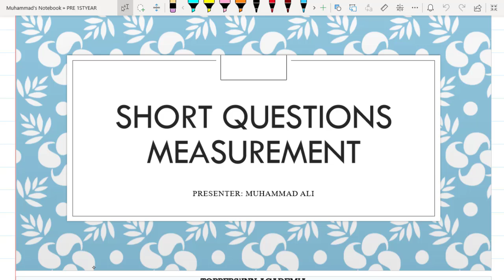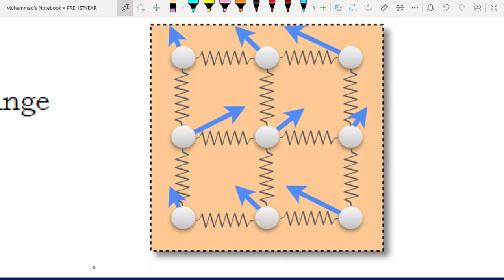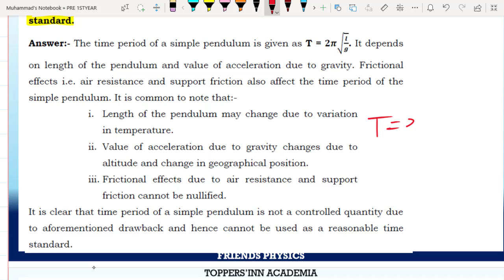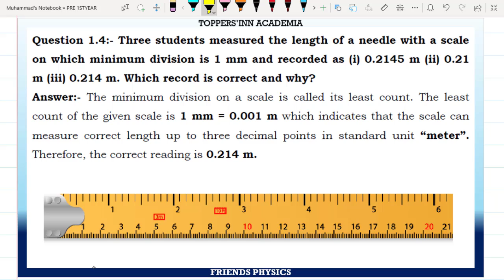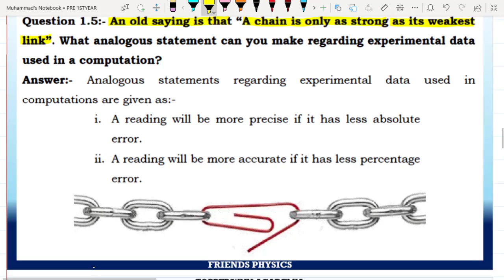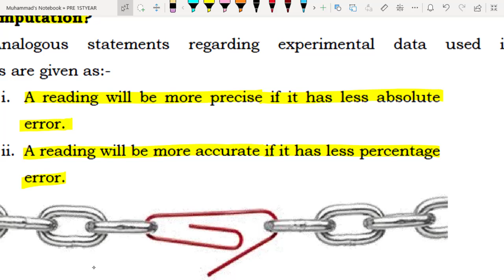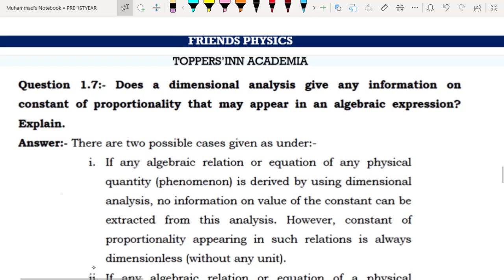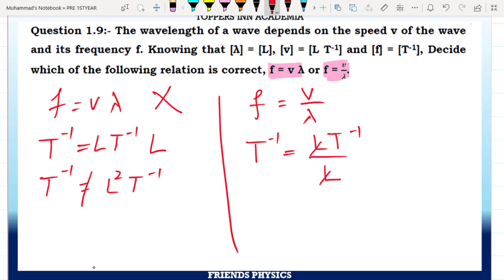SHORT QUESTIONS CHAPTER 1 | MEASUREMENTS | CLASS 11 PHYSICS | PUNJAB TEXT BOOK BOARD